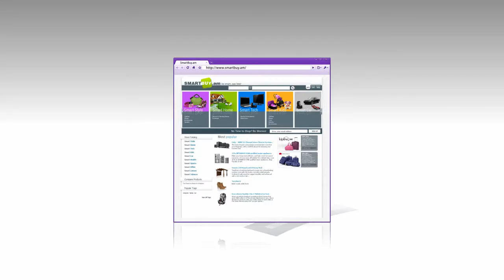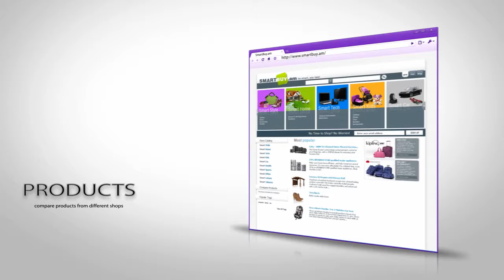SmartBuy - Largest Armenian Product Catalog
SmartBuy.am website is the largest product catalog in Armenia with product prices.